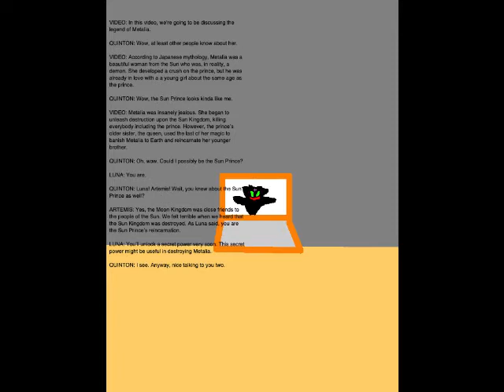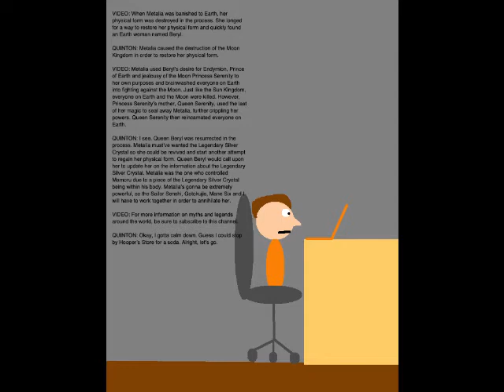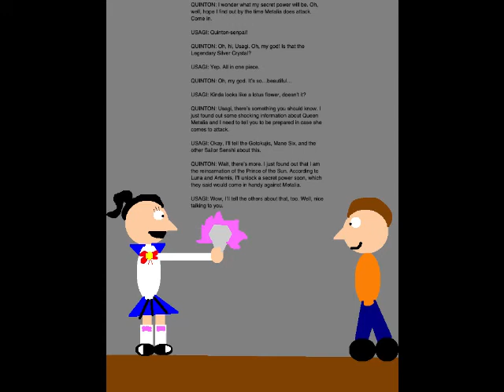Quinton's Animation Extravaganza Episode 126 - The Supreme Leader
We kick off the 26th and final week of QAE Season 1 with Episode 126. Set on February 25, 2019, this episode is where I do some research on Queen Metalia. I also learn from Luna and Artemis that I am, in fact, the reincarnation of the Prince of the Sun Kingdom.